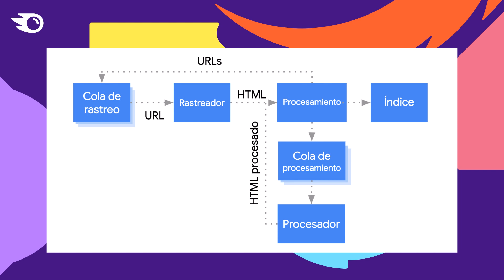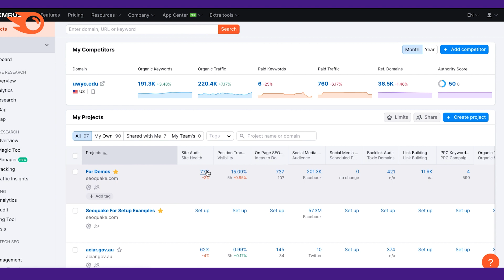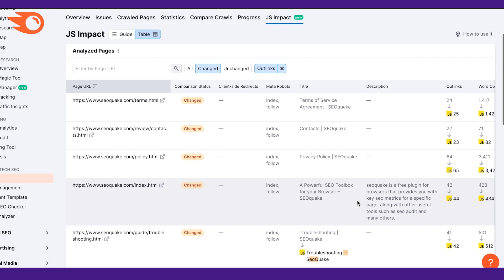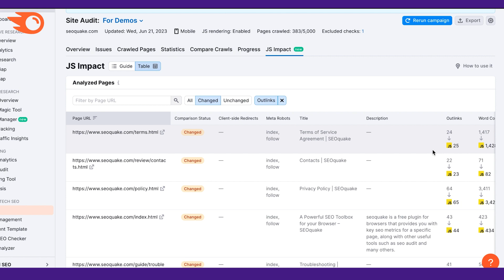SEO JavaScript: cómo medir el impacto en tu web.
Un desafío que los profesionales de SEO pueden llegar a enfrentar es lograr que Google indexe el contenido en JavaScript. El uso de JavaScript existe en varias webs, y se ha documentado ampliamente que muchas páginas web tienen dificultades para crecer orgánicamente debido a la falta de atención al SEO en JavaScript.

Si trabajas con sitios web desarrollados en entornos JavaScript como React, Angular o Vue.js, te enfrentarás inevitablemente a desafíos distintos a los de aquellos que utilizan WordPress, Shopify u otros sistemas de gestión de contenido populares.

Pon en práctica estos consejos usando nuestra plataforma gratis durante siete días

Sin embargo, para alcanzar el éxito en los motores de búsqueda, es fundamental comprender cómo verificar con precisión si tus páginas pueden renderizarse e indexarse, detectar problemas y asegurarte de que sean amigables con los motores de búsqueda.

En este vídeo te mostramos cómo medir el impacto del renderizado JavaScript en tus webs.

00:00 Intro
00:25 ¿Cómo rastrea e indexa Google el JavaScript?
01:10 Cómo medir el impacto del renderizado JavaScript en una web

¿Quieres evaluar el renderizado JavaScript de tu web?  Puedes probarlo gratis